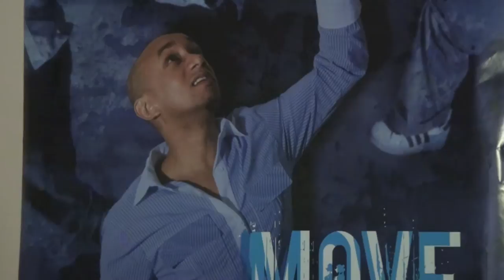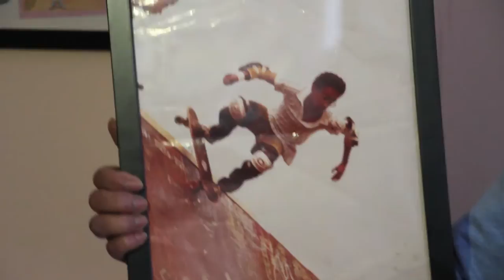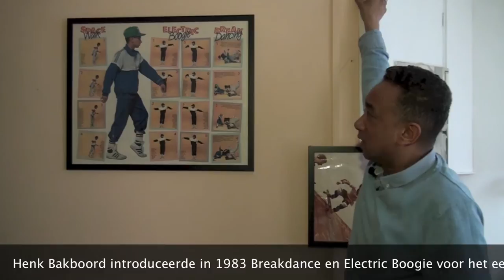Henk Bakboord, 'Van Henkie tot Henk'.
Henk Bakboord